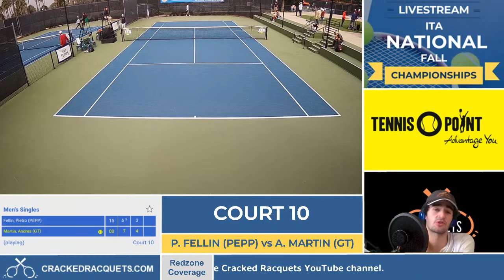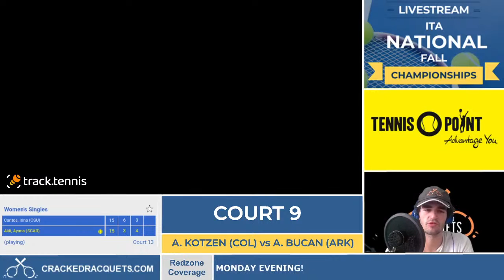ITA National Fall Championships Livestream: Day 1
The 2021 ITA NATIONAL FALL CHAMPIONSHIPS will take place November 4-7, 2021, at the Barnes Tennis Center in San Diego, California. The Championships are the grand finale to the fall collegiate tennis season and feature 64 of the nation’s top collegiate singles players (32 men and 32 women) and 64 doubles teams (32 men’s team and 32 women’s teams). The event is in its fifth year, having replaced the ITA National Indoor Intercollegiate Championships beginning in 2017.